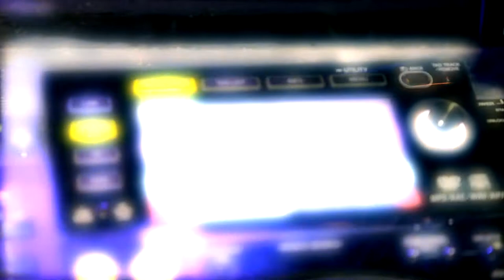Αρίων Club @ SHOWTIME Friday 27 April 2013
Film by : Antonis Papadakis
Sound Mix : Jason Montanha

ΑΡΙΩΝ CLUB "ΣΤΑΛΙΔΑ"